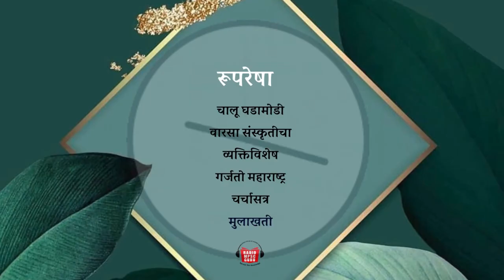रासबिहारी बोस l Rash Behari Bose (25 May 1886 – 21 January 1945)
रासबिहारी बोस l Rash Behari Bose (25 May 1886 – 21 January 1945)महत्वाच्याघटना